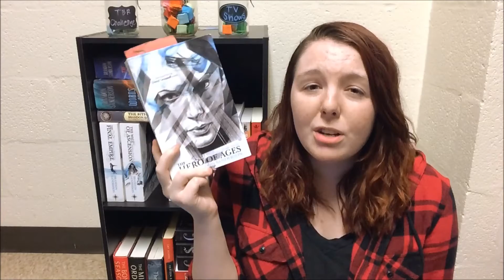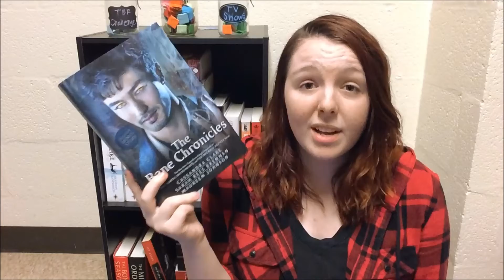Cramathon TBR/ Weekly Reads #13